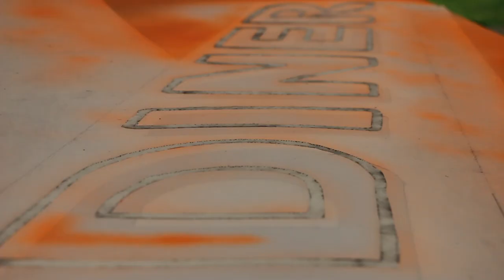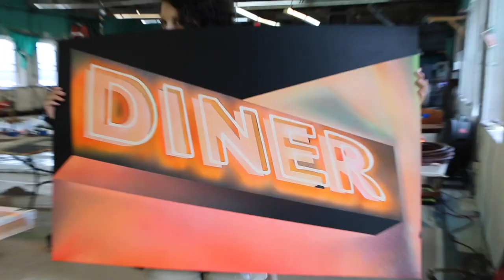Scenic Art Studios - The"DINER"sign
A quick look at the Studio and Forum class taught by Scenic Artist Eric Schappach. Class|July15th,2017